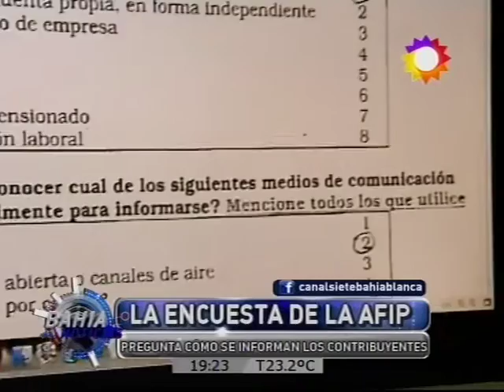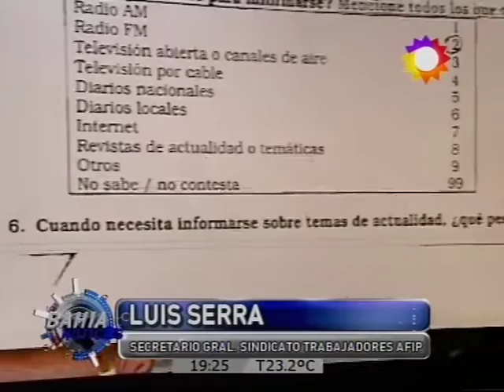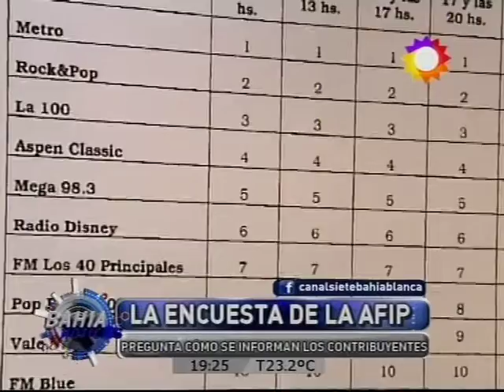La encuesta de la AFIP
Pregunta cómo se informan los contribuyentes